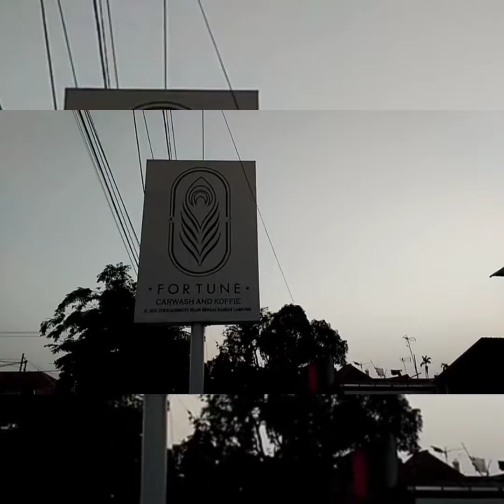fhoto dan video Suzuki Karimun seindonesia sungguh sangat kereeeeennn 😎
fhoto dan video Suzuki Karimun seluruh Indonesia yg tergabung dalam satu wadah yg sangat keren yaitu KCI(KARIMUNCLUBINDONESIA)👍🏻👍🏻👍🏻😎